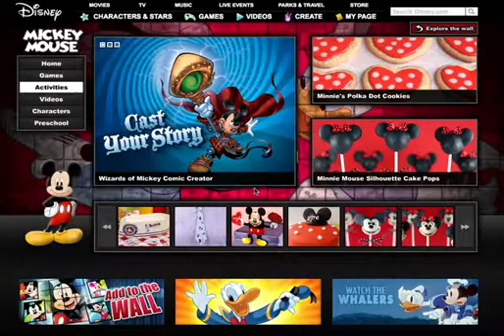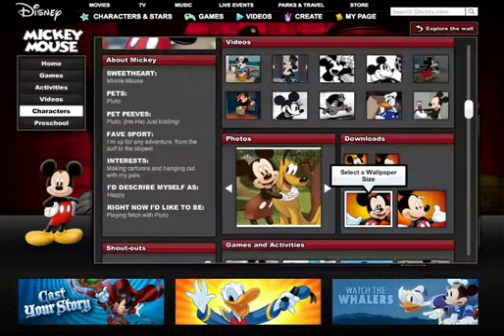Mickey and Friends